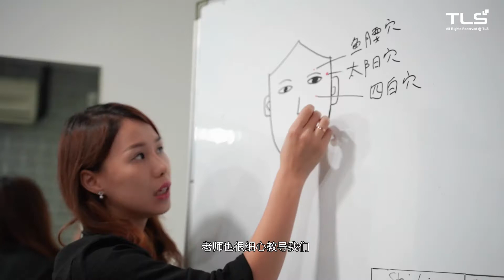VCIT04 美颜针课程：让我在一天掌握的美容技术，马上就可以把新技术带给顾客 | VC Beauty Academy